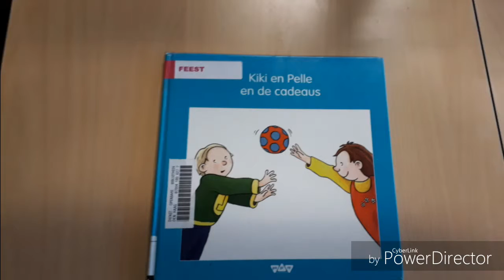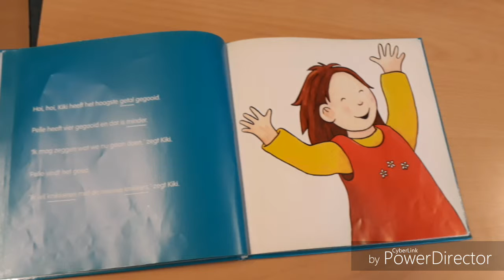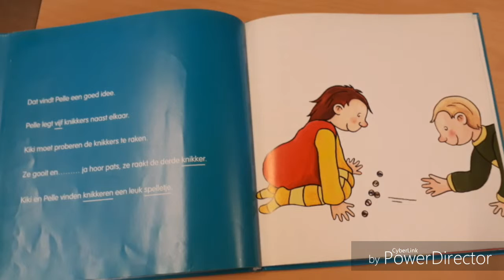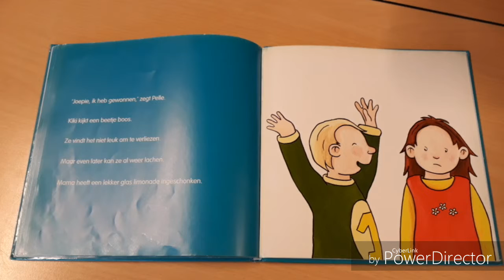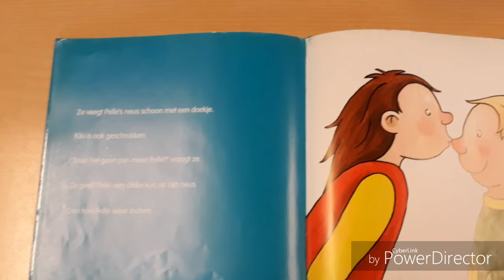Luisterboek - Kiki en Pelle en de cadeaus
Dit luisterboek is gemaakt door leerlingen uit groep 8 en kan worden gebruikt om te kijken of door mee te lezen in het prentenboek